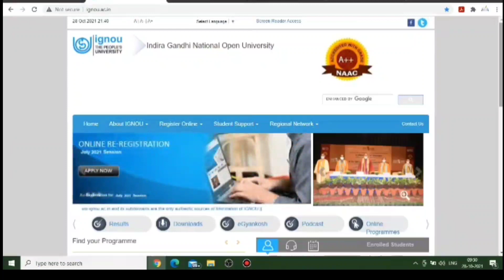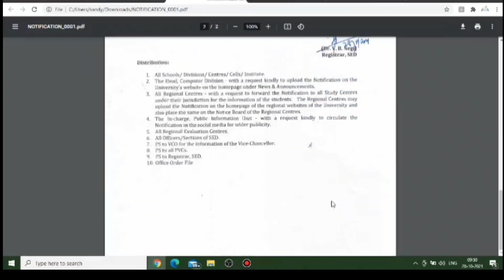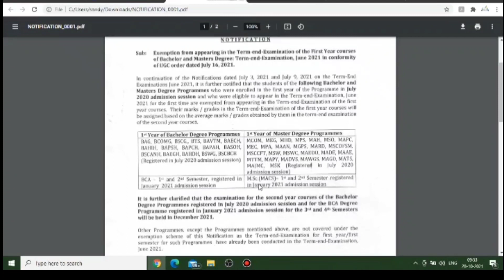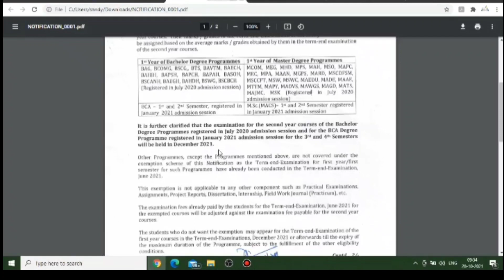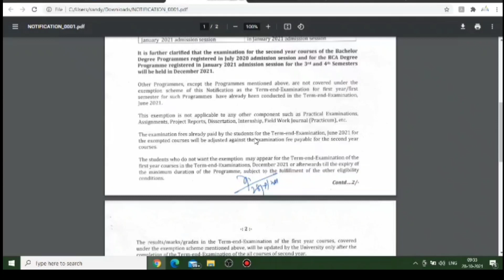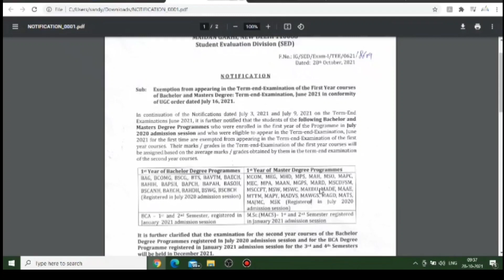IGNOU Promotion/Exemption Notification Released for Upcoming Master & Bachelor Students Exam Imp.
Namaskar Dosto
IGNOU Ne Finally Master and Bachelor Students Ke Liye Exemption Notification Jari Kr Diya Hai. Jisko Mai Pura Details Me Apko Bata Rahu.

1. IGNOU December 2021 Assignment Submission Date Extended
2. IGNOU Exam and Re-evaluation Result Update
3. IGNOU July 2021 Admission Update

Dhanyawad Dosto